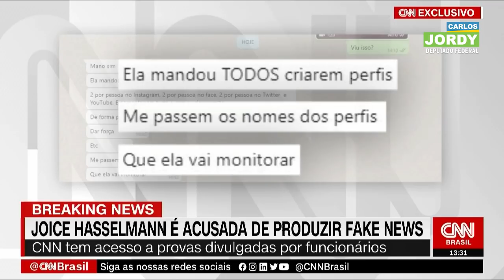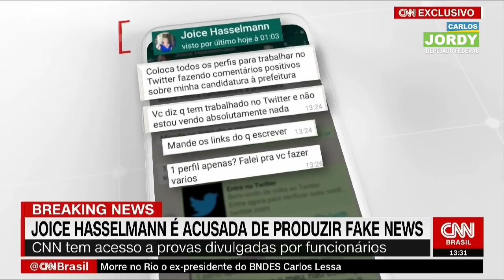JOICE HASSELMANN É ACUSADA DE PRODUZIR FAKE NEWS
URGENTE: ex-funcionários de Joice revelam áudios e conversas em que ela manda criar perfis fakes para promover ataques virtuais contra bolsonaristas. Utilizou dinheiro público para montar uma máquina de destruição de reputações.